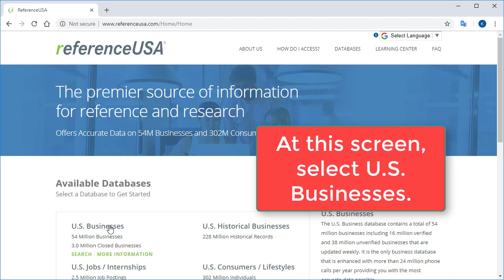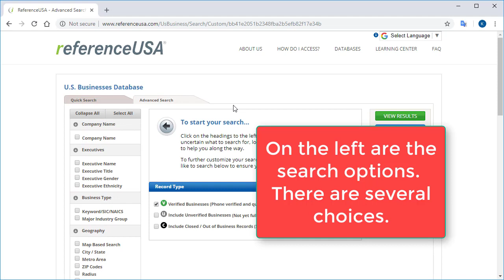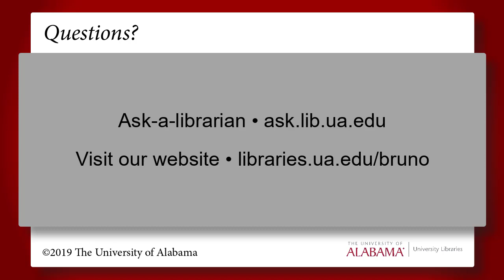How to use ReferenceUSA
Use ReferenceUSA to look up data on specific businesses. Among other things, this database includes a directory with listings and data for 59 million individual companies searchable by name, industry, or location. This video walks you through accessing Reference USA, running an example search by company name, and then doing broader searches for companies in tspecific industries and areas.